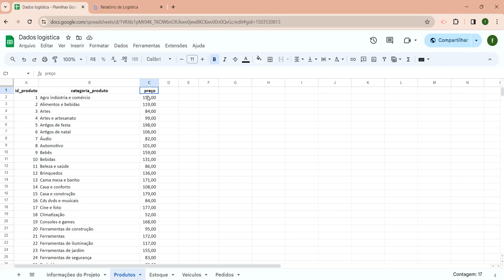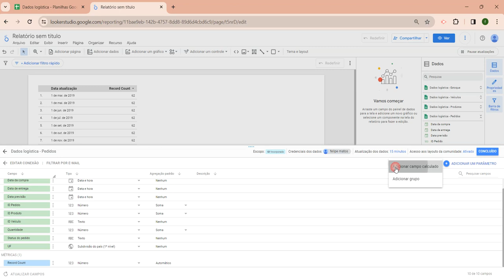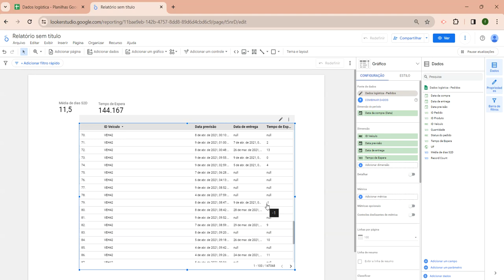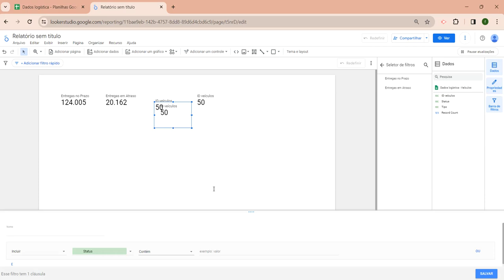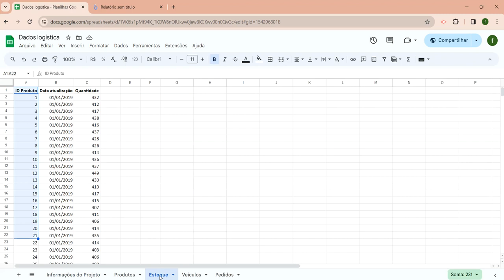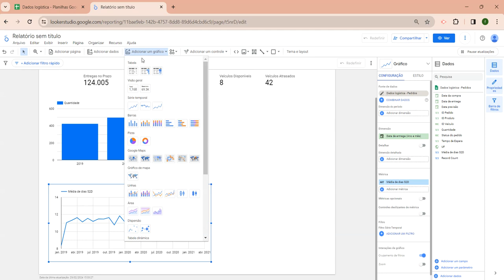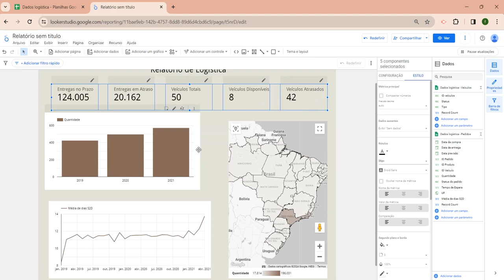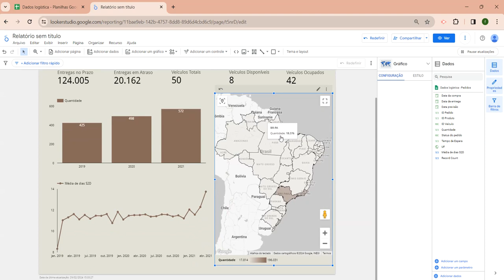VÍDEO 9 - RELATÓRIO DE LOGÍSTICA NO LOOKER STUDIO (GOOGLE DATA STUDIO)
Fala pessoal tudo bem? Nesse projeto desenvolvido vamos aprender a:

1) Importar dados dentro de um relatório no Looker Studio;
2) Criar métricas para análises;
3) Entender o funcionamento e a criação de algumas visualizações para responder perguntas de negócios relacionados a área de logística!